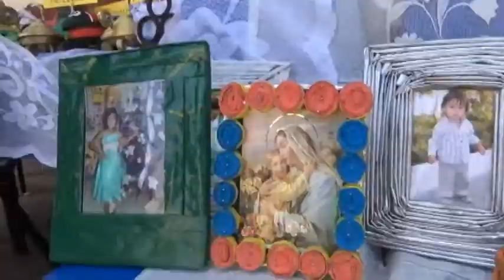ESCUELA KENNEDY PRESENTO CASA ABIERTA